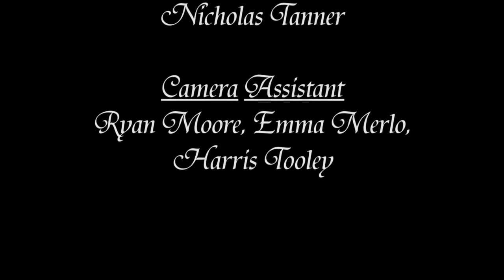S.O.L.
Shot randomly on a Saturday afternoon. Enjoy.